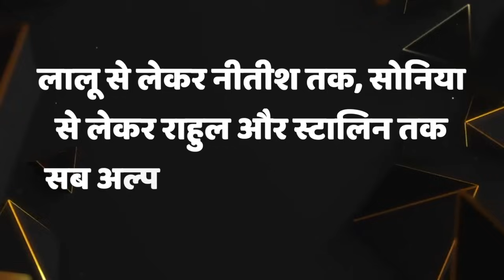मोदी मंदिर जाएंगे, राहुल चिकेन पकाएंगे, योगी की पूजा तो लालू की टोपी, 4 तस्वीरों में 2024 का मुद्दा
एक कहावत है दुविधा में दोनों गए न माया मिली न राम. और यही हाल विपक्ष का होने वाला है, उसकी असल दुविधा ये है कि हिंदू वोटर्स उससे नाराज हैं, तो मुस्लिम वोटर्स को ही मना ले, इसीलिए लालू यादव और सोनिया गांधी ने मिलकर प्लान भाईजान बनाया है, जिसकी आहट अभी से सुनाई देने लगी है, ये वो चार तस्वीरें हैं जो 2024 चुनाव की दिशा तय करने वाली हैं, पहले वो तस्वीरें देखिए